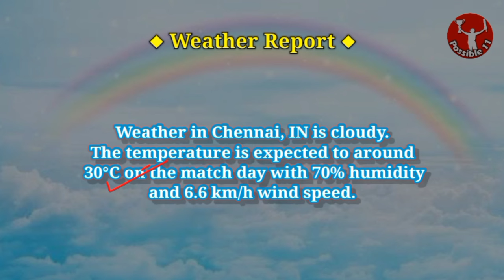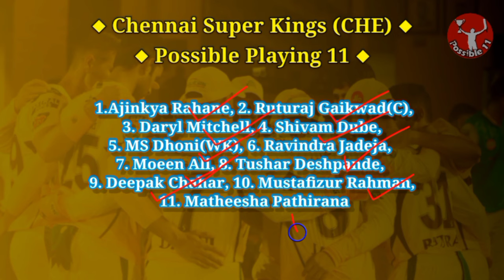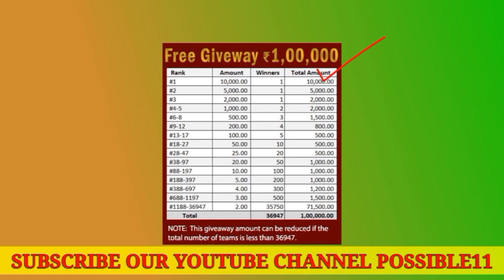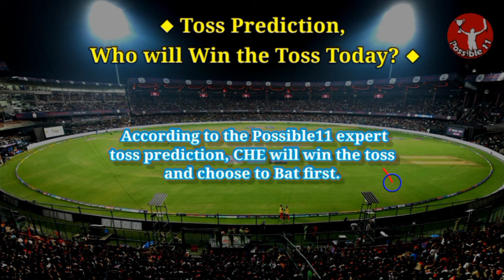CHE vs PBKS Dream11 Team Prediction Today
Chennai Super Kings vs Punjab Kings Dream11 Prediction | CHE vs PBKS Dream11 Prediction | Indian T20 League

CHE vs PBKS Match Prediction

07:30 PM IST
CHE vs PBKS D11 Team
PBKS vs CHE Dream11 prediction
CHE vs PBKS Dream11 team Prediction
CHE vs PBKS Dream11 analysis
CHE vs PBKS Dream11 Indian T20 League
PBKS vs CHE Dream11 Indian T20 League
CHE vs PBKS Dream11 experts
CHE vs PBKS Dream11 Team
CHE vs PBKS Dream11 team today
Chennai Super Kings vs Punjab Kings Dream11
Chennai Super Kings vs Punjab Kings
CHE vs PBKS
Dream11 Today Match Prediction
PBKS vs CHE
PBKS vs CHE Dream11
PBKS vs CHE Dream11 team today
PBKS vs CHE Dream11 today match
PBKS vs CHE Dream11 team
CHE vs PBKS Dream11 Cricket
Chennai Super Kings vs Punjab Kings Dream11 prediction
PBKS vs CHE Dream11 Team prediction
Chennai Super Kings vs Punjab Kings Dream11 team
PBKS vs CHE d11 team
PBKS vs CHE Dream11team
Punjab Kings vs Chennai Super Kings Dream11 Team prediction
PBKS vs CHE playing 11
PBKS vs CHE playing today
CHE vs PBKS T20 today match playing 11
Dream11 team of today match
CHE vs PBKS Team Updates
CHE vs PBKS Dream11 today match
CHE vs PBKS Dream11 today team
CHE vs PBKS Dream11 today Prediction
Punjab Kings vs Chennai Super Kings Dream11
CHE vs PBKS Fantasy Team
CHE vs PBKS Dream11 team of today match
CHE vs PBKS Dream11 team today match